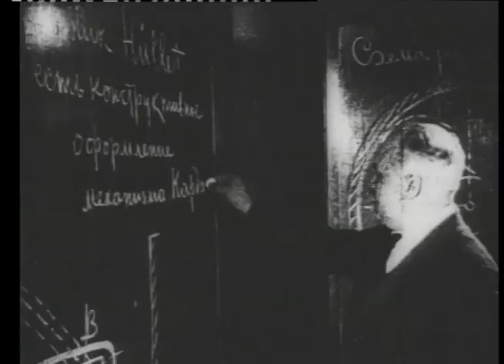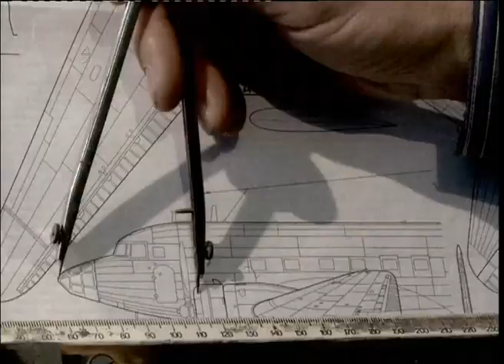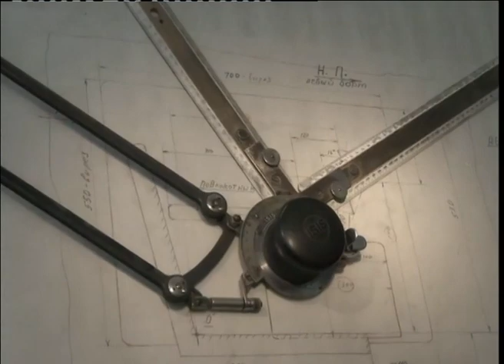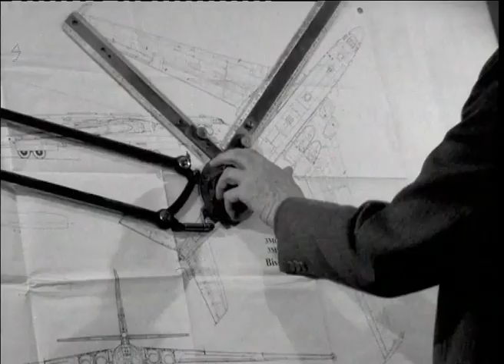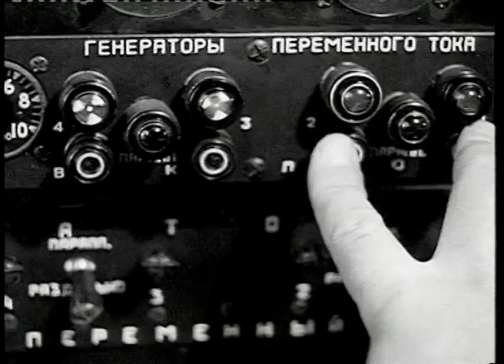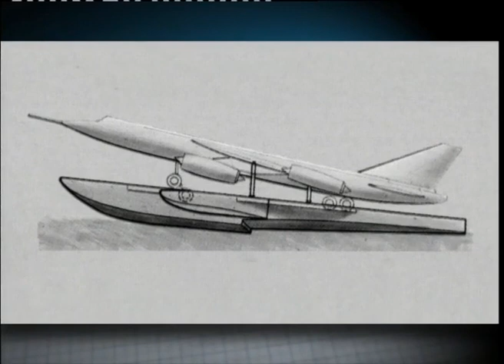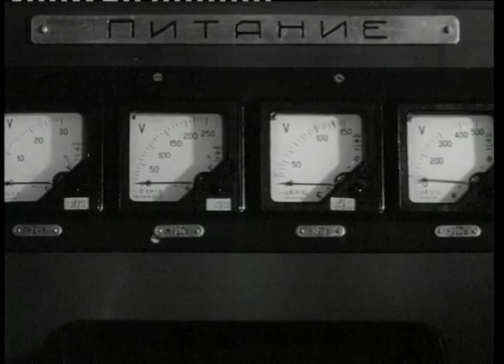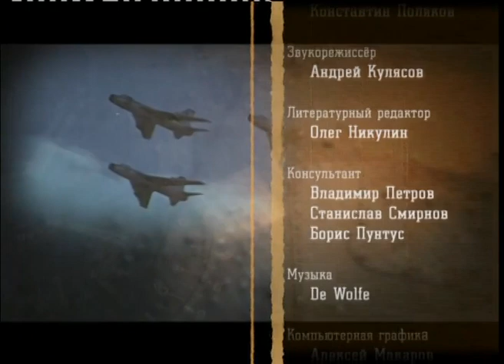Владимир Мясищев. Выдающиеся авиаконструкторы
Владимир Михайлович Мясищев. Этот советский авиаконструктор стал известен широкой публике в 50-х годах двадцатого века. Именно тогда его самолёты впервые показали на параде. Созданные Мясищевым машины долгое время были одним из гарантов безопасности Советского Союза в холодной войне. Владимир Михайлович прошёл большой творческий путь: от простого чертёжника до генерального конструктора. Всю свою жизнь он посвятил авиации, ни на секунду не сомневаясь в своём выборе.